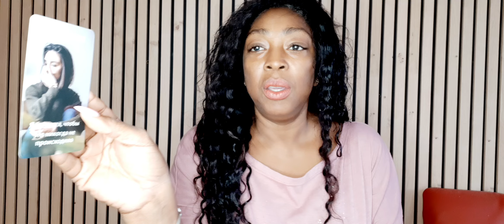Pisces October November December 2024 🎁 Tarot Reading